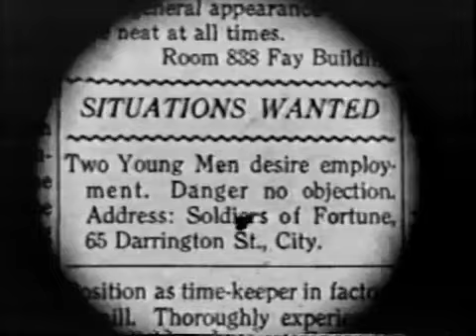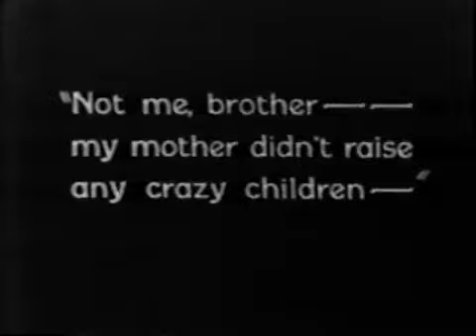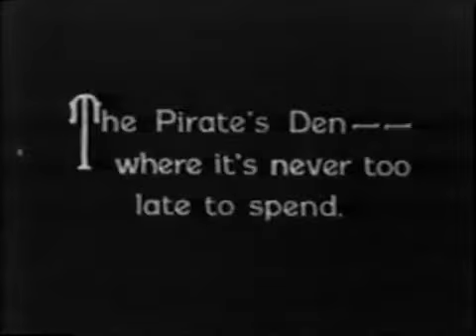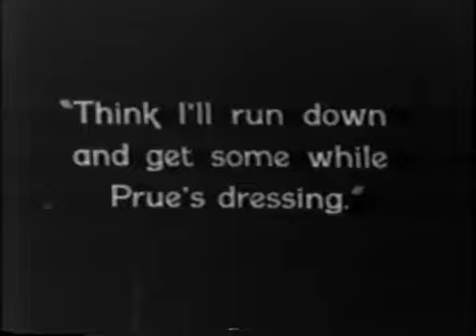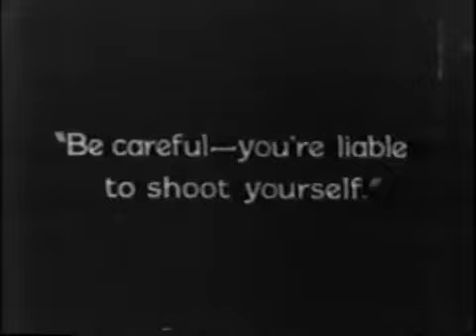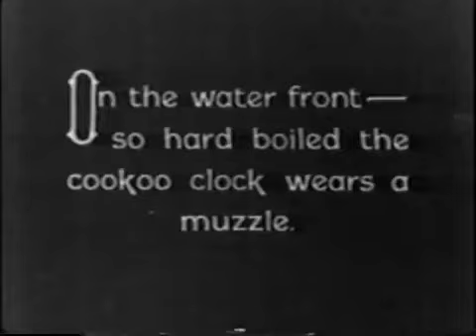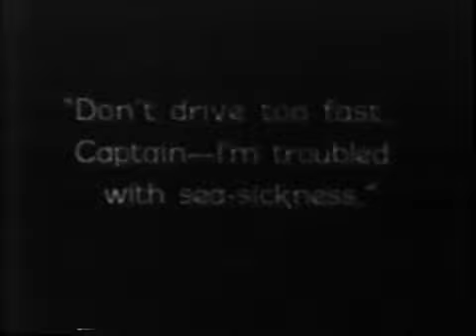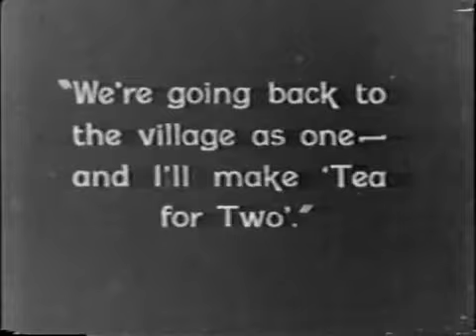My Lady of Whims (1925) Classic Cult Silent Comedy Movie with Clara Bow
My Lady of Whims (1925) Classic Cult Silent Comedy Movie with Clara Bow, Donald Keith, Carmelita Geraghty, Lee Moran, Francis McDonald, and Betty Baker

What do you think about this Movie?